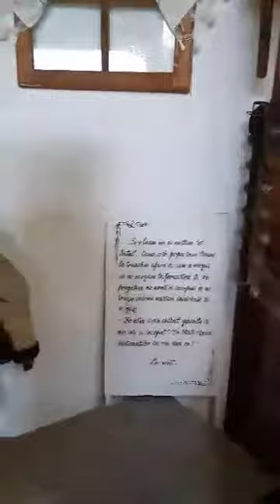Parcul Tematic ”Ion Creangă”, Humulești - Târgu Neamț